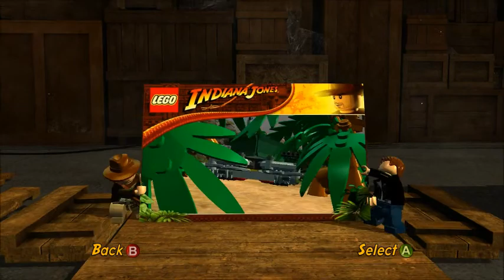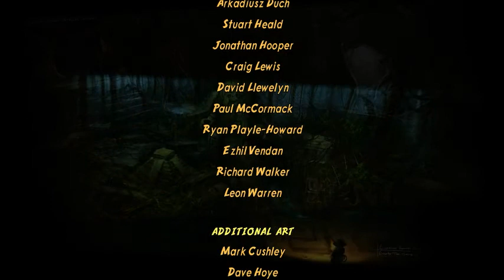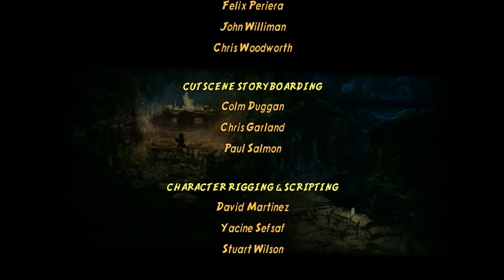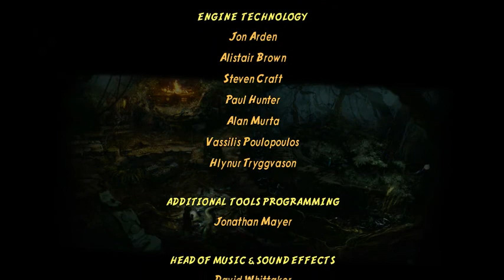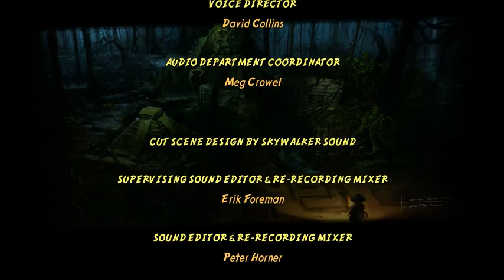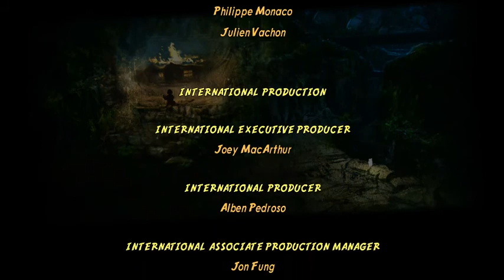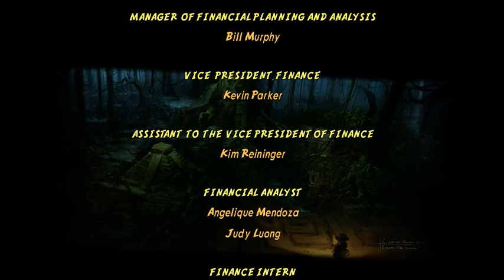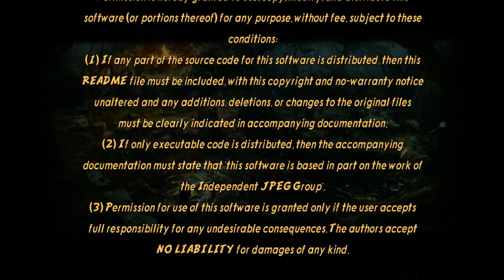Let's Play Lego Indiana Jones 2 - (Xbox Series S) Episode 2 (No Commentary)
Indiana Jones Games and Movie Very fun:)